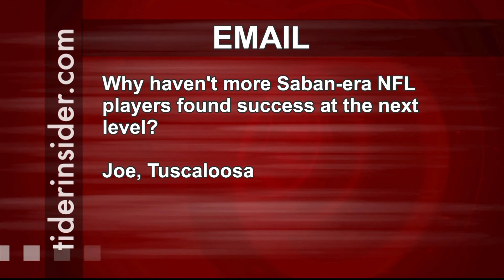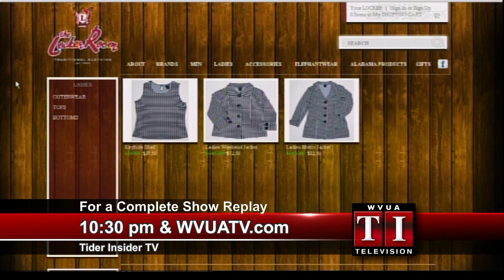Tider Insider TV - 5/6/14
Gary Harris & Rodney Orr break down Alabama athletics. Executive Director of the Senior Bowl - Phil Savage breaks down Alabama players in the upcoming NFL Draft.